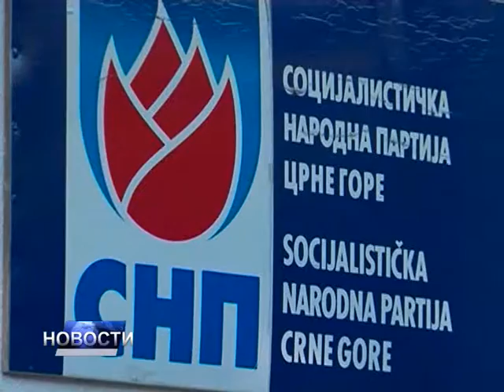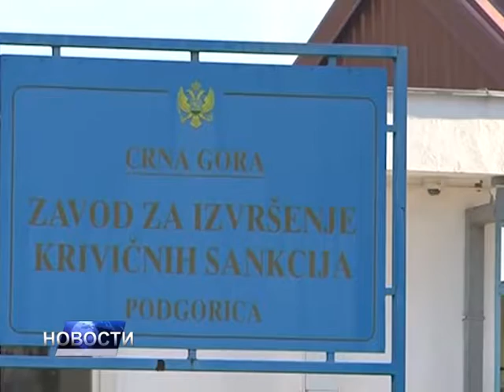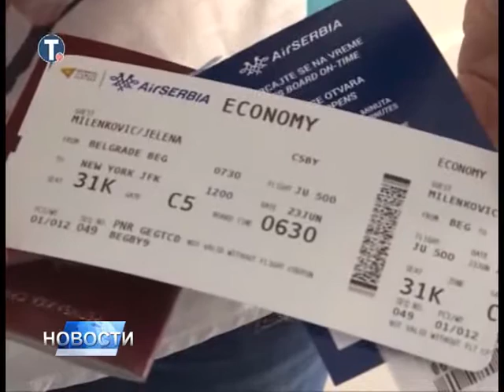НОВОСТИ ДАНА 1 - 23.06.2016